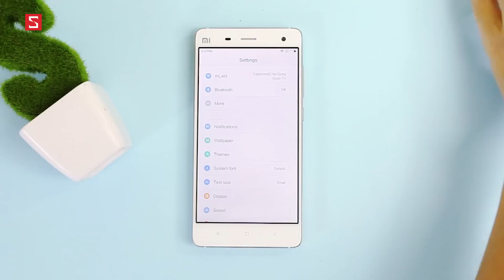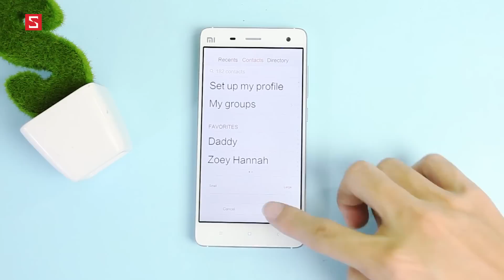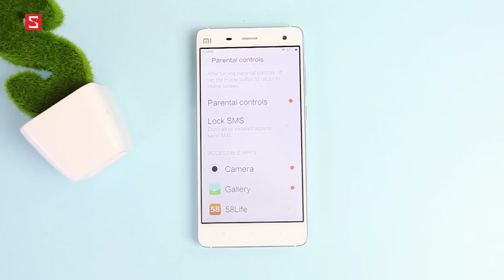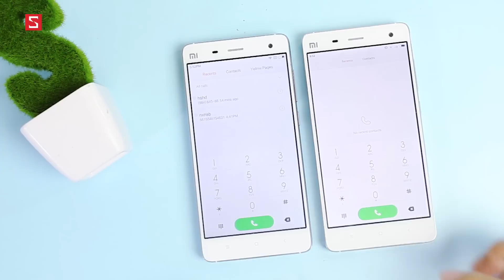Schannel - Những điểm mới của nền tảng MIUI 7 trên Xiaomi Mi 4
Khuyến mãi đặc biệt cho sinh viên / học sinh mùa tựu trường - Nhận 8 triệu tiền mặt, tha hồ "ăn chơi"

- Tư vấn mua XIAOMI MI4
- Có nên mua  XIAOMI MI4
- Mua  XIAOMI MI4
- Giá  XIAOMI MI4 chính hãng
- Giá  XIAOMI MI4 xách tay
- Mua  XIAOMI MI4 ở đâu uy tín, giá rẻ
- Gíá bán  XIAOMI MI4
- Những điểm mới  XIAOMI MI4
-  XIAOMI MI4 có gì mới
- Đánh giá XIAOMI MI4
- giá  XIAOMI MI4  bao nhiêu tiền
-  XIAOMI MI4
-  XIAOMI MI4 giảm giá
- Những tính năng mới  XIAOMI MI4
- Video đánh giá màn hình XIAOMI MI4
- Video đánh giá camera  XIAOMI MI4
- Video đánh giá thời lượng pin XIAOMI MI4
- Video đánh giá hiệu năng XIAOMI MI4
- Video đánh giá  XIAOMI MI4 xách tay
- Video đánh giá  XIAOMI MI4 chính hãng

- Battery test  XIAOMI MI4
- Performance test  XIAOMI MI4
- Camera test  XIAOMI MI4
- Unbox XIAOMI MI4
- Review XIAOMI MI4
- What new on XIAOMI MI4
- Shoud i buy XIAOMI MI4
- Where to buy  XIAOMI MI4